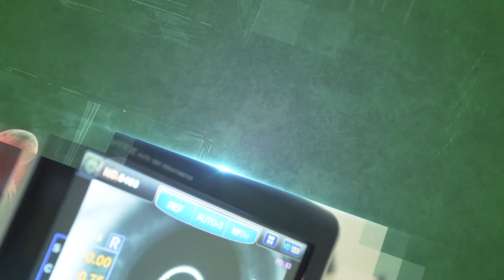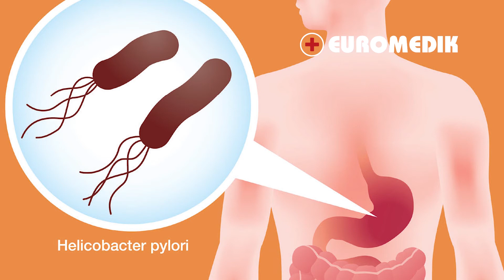HELIKOBAKTER INFEKCIJA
EUROMEDIK - MEDICINSKA BIBLIOTEKA
 Prof. dr Tomica Milosavljević